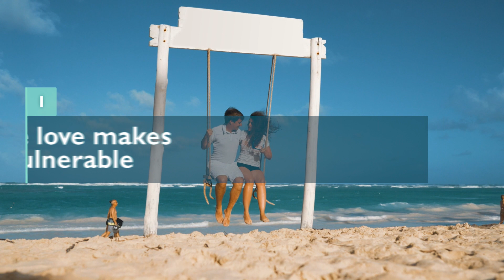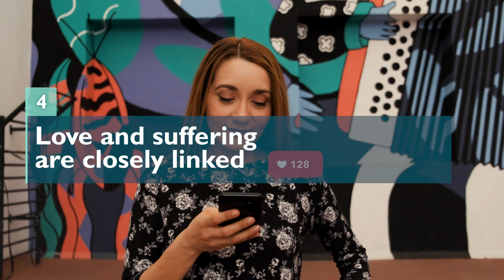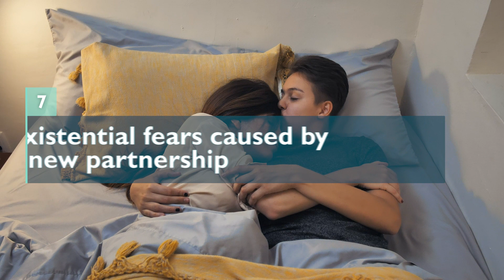LOVE Meets FEAR? YOU Will Learn the Reasons Here!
Everyone longs for love, but far too often we get in our own way. The fear of love often makes it difficult for us to admit we want it and to hold on to love for a long time period. What everyone desires deep inside is a relationship characterized by love. Nevertheless, it is often difficult to have love without fear. In today’s video we’ll tell you why this is so.

00:00 Intro
02:18 True love makes us vulnerable
03:14 Old hurts affect every new relationship
03:57 Love and the inner child
04:44 Love and suffering are closely linked
05:21 Fear of different intensity of feelings
06:12 Relationships affect existing attachments
06:55 Existential fears caused by a new partnership
07:27 Today’s Conclusion

Psychology and Mind provides you with high-quality videos on a wide variety of topics. Whether you’re looking for self help and personal development videos, love and relationship advice, or interesting facts about the human mind and psychology, we have you covered.

We want to help you become the best version of yourself, which is why we take the time to research everything presented in our personal growth and self-help videos. Our goal is to help you level up your life.